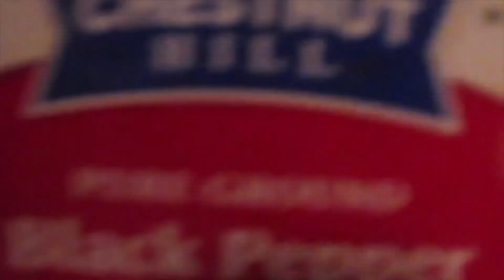DELICIOUS CREAMY STUFFED SALMON COOKED BY BIG ROCK!!!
STUFF SALMON COOKED TO PERFECTION MUST WATCH!!! @ReelTruthTV